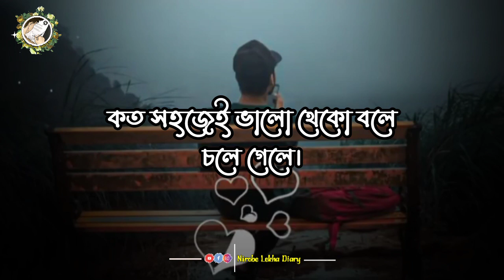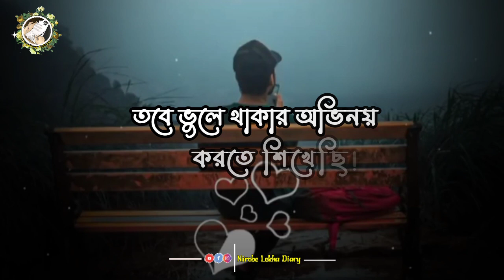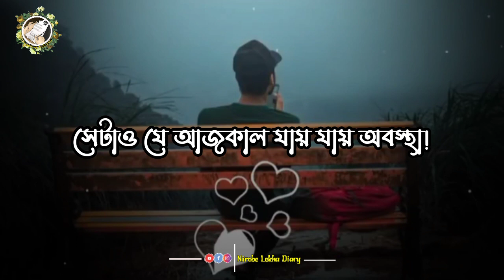Ajo Tumay Vulte Parini | Black Screen Status Video Song Bangla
💔🥀Very Sad Song status 😥 Broken Heart 💔 WhatsApp Status Video 😥 Breakup Song Hindi 💔😭AbhayCreativity

Romantic status
Lovely status
New status
Awesome status
30 second status
Lyrics whatsapp
Attitude status
Broken
Sad status
Songs status
Hd whatsapp status
Love status
Romantic status
Lovely status
Mashup status
whatsapp song,
heartbroken status,
Very sad whatsann status video 2020
WhatsApp status
30 seconds video,
Sad Status
Broken
Emotional Status
Description
30 Second Status
Heart touching whatsapp status,
Its Abhay Creation,
Story Status,
sad
song status, sad song status punjabi, sad song status
hindi, sad song status whatsapp, sad song status video, sad
song status tamil, sad song status female, sad song status
new, sad song status male version, sad song status full
screen